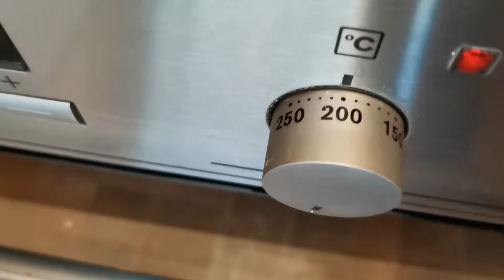И колбасы не надо. Самый простой способ приготовить буженину дома.